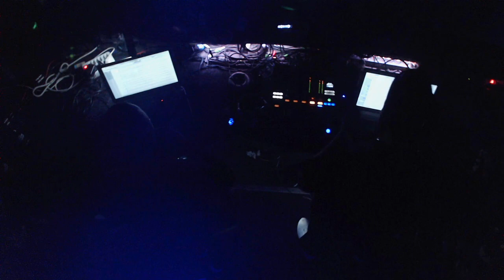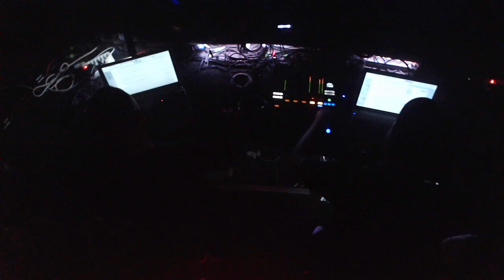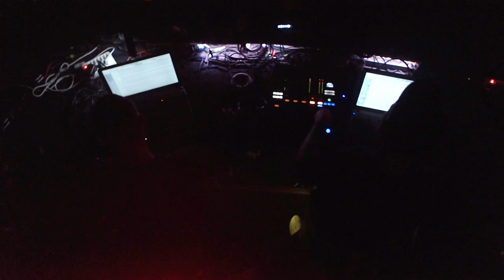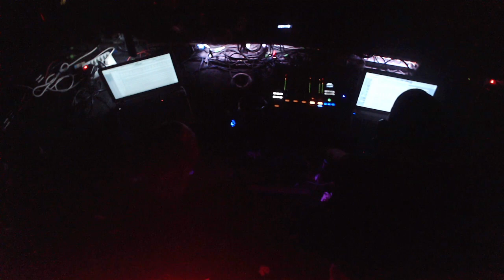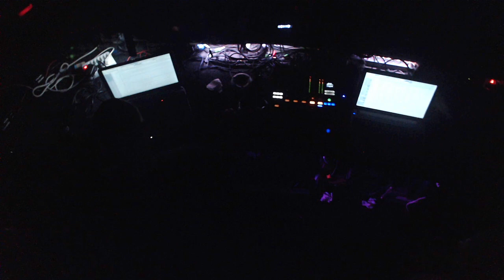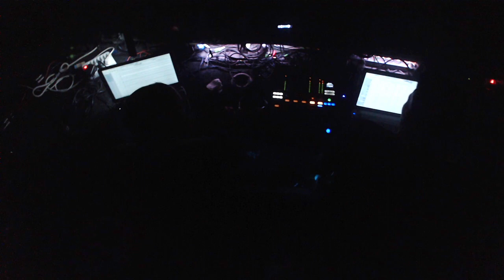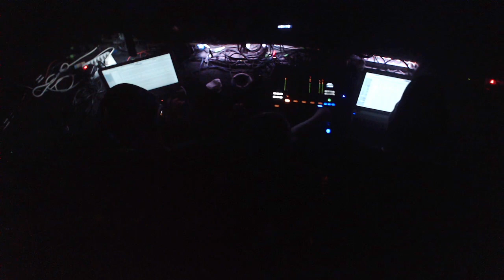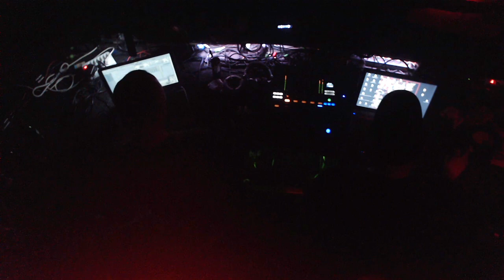Live Video : events presents Ill Patron vs. Kannadiss